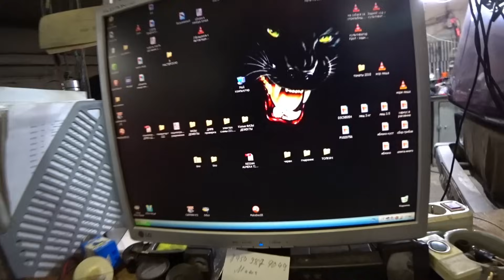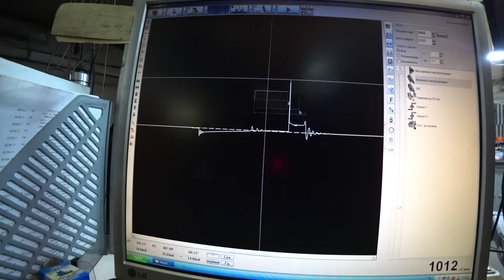✅Карбюратор "Солекс". Поиск бешеного расхода. Ремонт после ремонта!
✅ На случай блокировки ЮТУБ:
✅ Сегодня на регулировку карбюратора и зажигания из другого города заехала Ваз 2121 с жалобой на бешеный расход топлива, трудный пуск и частую замену свечей. Анализ жиклёров, запорной иглы и бензонасоса не выявил причину перелива топлива в карбюраторе. Что же было причиной смотрите в этом видео.                                                                                                                                    Особо хочу заострить Ваше внимание на то, что настройка двигателя  - это не только чистка, регулировка и ремонт карбюратора, но также настройка и ремонт трамблёра, бензонасоса, анализ состояния высоковольтных проводов и свечей зажигания.  При необходимости приходится  замерять компрессию, проверять фазы газораспределения.
Только проанализировав все эти системы можно быть уверенным,
что мотор будет выдавать заявленную мощность.
💳 Тинькофф: 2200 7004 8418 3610
Из соседних стран
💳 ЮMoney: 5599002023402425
💳 Qiwiкарта: 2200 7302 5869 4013
💲 BTC: 16WGuef5tcuosWdg5ZF6ntkMtr7A3o42sh
💲 ETH(ERC20): 0xa1d69212e6ea66313257d64b2137c7bc3c42371c
💲 LTC: Lgd3j4SR2rCWWyUDxz8ki19qEuJpC7wAwB
💲 USDT(BSC-BEP20) 0xa1d69212e6ea66313257d64b2137c7bc3c42371c
✅ После выхода моих видео на ютубе по ремонту, регулировке карбюраторов и диагностике инжекторных автомобилей мне стало поступать много вопросов.
Нажимайте колокольчик. Задавайте свои вопросы - буду рад ответить на них более подробно чем в письменном виде.
✅ Мой второй канал: "Дядя Вова - жизнь в Сибири" Про то, чем я занимаюсь в свободное время